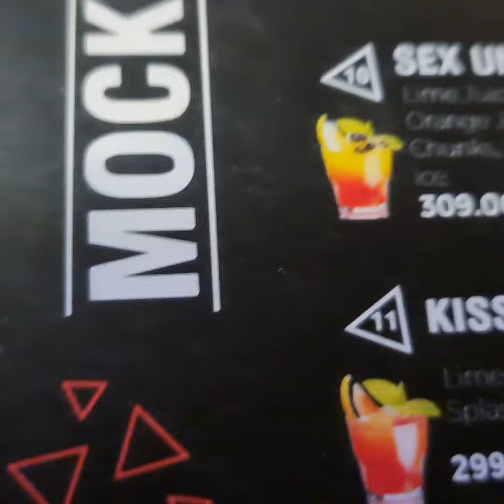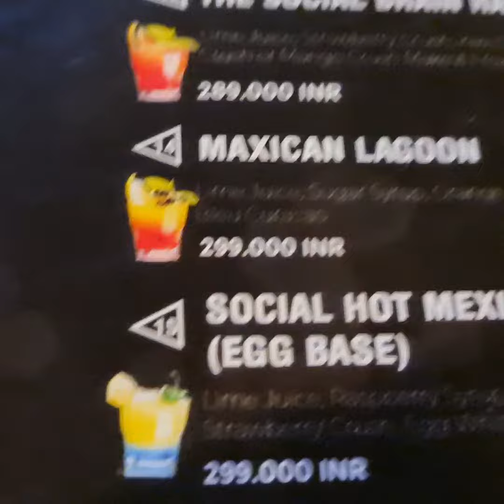WEIRD MOCTAILS ENCOUNTERED@SOCIAL KULTURE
Patna is an ancient city that sprawls along the south bank of the Ganges River in Bihar, northeast India. The state capital, it’s home to Bihar Museum, a contemporary landmark exhibiting bronze sculptures and old coins from the region. Nearby, Indo-Saracenic–style Patna Museum displays a casket believed to contain the Buddha’s ashes. Close to the river, the Golghar is a domed colonial granary overlooking the best.

Indian cuisine is famous around the world for its extensive use of hot spices and sweets. Be it tamarind, jeera, curry or chicken, native or modernized recipes - Indian dishes offered by Social Kulture Bakery Banquet Dining Kankerbagh Patna (rated 3 on NiceLocal) and their cooking method are influenced by the local preferences — and you are welcome to find out the ones that are to your liking!

Also, this place works with European and International dishes.

Are you or your friends preparing a special celebration with a lot of participants? That requires a banquet hall — and Social Kulture Bakery Banquet Dining Kankerbagh Patna can provide it! Get in touch with the management beforehand to learn about available options on the wanted date. In addition to that, such features as live music and high altitude location are provided.